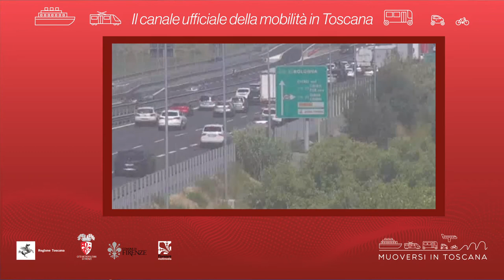Muoversi in Toscana - Edizione delle 10.30 dell'11 giugno 2021